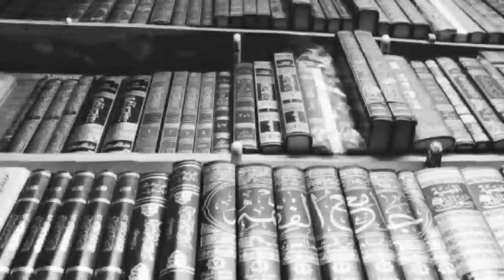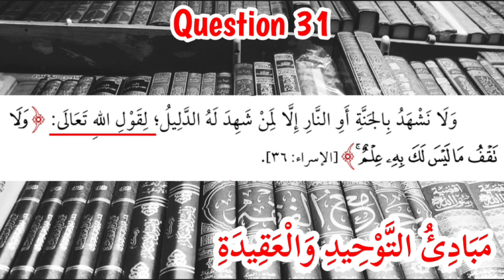Q31. What is the reward of the disbelievers and the reward of the disbelievers?